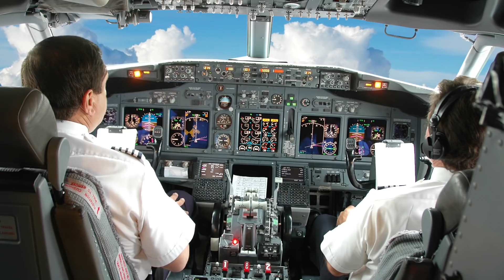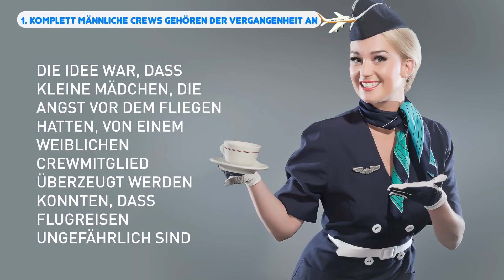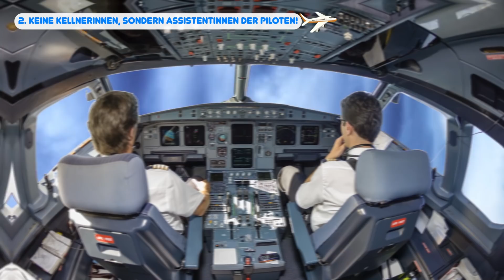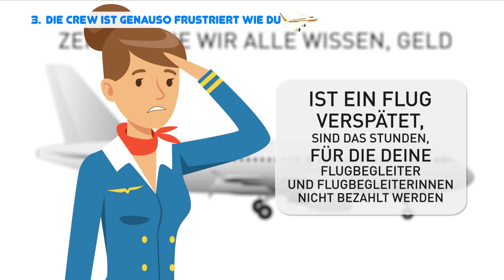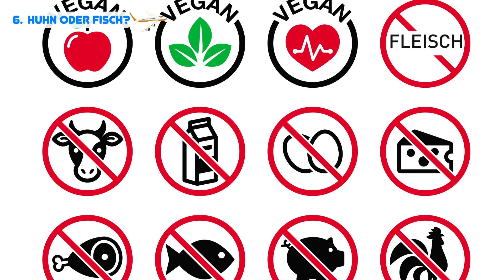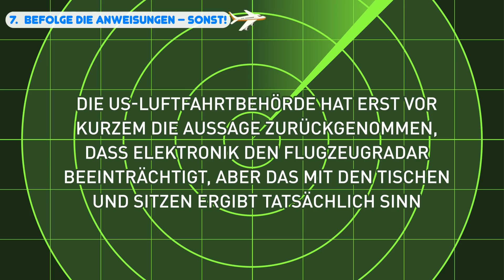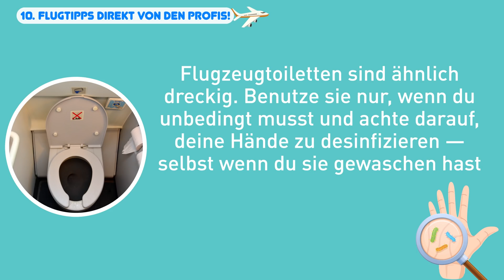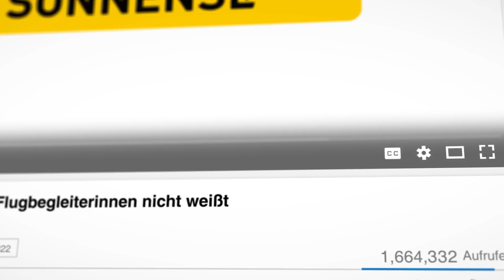10 Dinge, die du nicht über FlugbegleiterInnen weißt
Wie du das Beste aus deinem Flug herausholst. Vielleicht liebst du es, mit dem Flugzeug zu reisen, vielleicht sorgt aber auch schon allein der Gedanke daran bei dir für Angstschweiß – aber jede Wette, du weißt keines der folgenden Dinge. Zeit, die Experten und Expertinnen zu fragen, die ständig fliegen: Flugbegleiter und -begleiterinnen verraten ihre Geheimnisse sowie ein paar Tricks, mit denen du deinen Flug noch bequemer und sicherer machst.

Viele von uns halten sich für Fachleute, was das Navigieren von Starts, Flügen und Landungen angeht – es ist so natürlich wie morgens aus dem Bett zu steigen oder um den Block zu spazieren. Aber so erfahren du auch bist, dir die folgenden Einblicke in Flugzeuge zu Herzen zu nehmen, kannst du deinen Flug noch angenehmer gestalten. Auch das Erlebnis des Piloten, bzw. der Pilotin sowie der Crew, die das jeden Tag den ganzen Tag tun, kannst du dadurch verbessern.

Zeitmarken:

Komplett männliche Crews gehören der Vergangenheit an. 1:21

Keine Kellnerinnen, sondern Assistentinnen der Piloten! 2:36

Die Crew ist genauso frustriert wie du. 3:25

Schlafe nicht während Start und Landung. 4:05

Während der Reise zu schlafen ist eine grandiose Idee. 5:13

Huhn oder Fisch? 5:47

Befolge die Anweisungen – sonst! 6:42

Sitz im hinteren Teil. 7:45

Verlass dich auf die FlugbegleiterInnen. 8:49

Flugtipps direkt von den Profis! 9:18

Zusammenfassung:

-Vor 1930 bestanden die Crews von Flugzeugen zu 100% aus Männern, inklusive Pilot, Bodenpersonal und sämtlicher Flugbegleiter. Über fast einhundert Jahre hinweg wendeten sich die Geschlechterrollen, und in vielen Augen ist das heute ein hauptsächlich weiblicher Beruf.

-In Wahrheit ist es der Job von FlugbegleiterInnen, dem Captain während des Fluges mit der Betreuung der Kabine zu assistieren.

-Die Crews von Fluggesellschaften werden für gewöhnlich pro Stunde bezahlt, aber nur während des tatsächlichen Fluges. Und der beginnt erst, wenn die Türen geschlossen sind.

-Erfahrene FlugbegleiterInnen raten davon ab, während des Abhebens, des Sinkfluges und der Landung einzuschlafen. Nicht nur, dass du dann während dieser gefährlichen Momente des Fluges nichts mitbekommst, es kann auch deinen Komfort negativ beeinflussen.

-BegleiterInnen ermutigen Passagiere, auf Nachtflügen zu schlafen, indem sie bewusst den Gastronomieservice verzögern und die Leute einschlafen lassen.

-Manche Stewards und Stewardessen wenden einen Trick an, damit die Fluggäste den Fisch nehmen: sie sagen, dass er eine „Spezialität“ des „Chefkochs“ ist, die exklusiv für diesen Flug bereitgestellt wurde.

-Manche Fluggesellschaften statten ihre FlugbegleiterInnen mit Tasern aus, um mit Passagieren umzugehen, die sich nicht fügen. Sicherheit ist extrem wichtig an Bord eines Flugzeugs, und sie müssen in der Lage sein, eine Situation unter Kontrolle zu bekommen.

-Besonders, wenn Fliegen dich nervös macht, wird es dich freuen zu hören, dass die hinteren Plätze rein statistisch betrachtet sicherer sind.

-FlugbegleiterInnen sind in Erster Hilfe und Wiederbelebung ausgebildet. Sie können kleinere Wunden versorgen, die Symptome der häufigsten Reisekrankheiten erkennen und sogar während eines Fluges Kinder entbinden.

-Zieh an Bord eines Flugzeugs niemals deine Schuhe aus. Viele Passagiere benutzen die Klapptische für alles Mögliche: als Schreibfläche, Kissen (Sabbern inklusive!) oder als Babywickeltisch. Reinige den Tisch zu deiner eigenen Sicherheit mit einem antibakteriellen Desinfektionsmittel. FlugbegleiterInnen haben während eines Fluges wenig freie Zeit. Wenn du durstig bist, geh vielleicht lieber zu einer oder einem von ihnen hin, um nach einem Wasser zu fragen als die Ruftaste zu drücken.